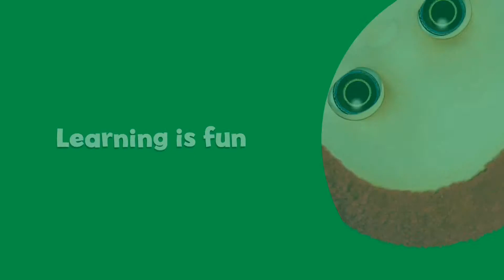TELETUBBIES BALLOON POP - Gameplay #1 (iOS Android) - Games For Kids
A fun balloon pop and educational game for toddlers and young children. Colorful 3D graphics, Laa-laa, Tinky Winky, Dipsy, and Po, and scenes from the show make Teletubbies Balloon Pop the best balloon popping game for your child!